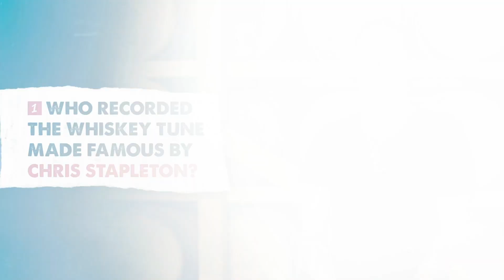Whiskey Trivia: Whiskey Song Trivia with Gary Allan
Can you answer these Song Trivia Questions with Gary? Let us know how many you knew in the comments below!

Watch the new single "Waste of a Whiskey Drink" After this Gary Allan Rewind!